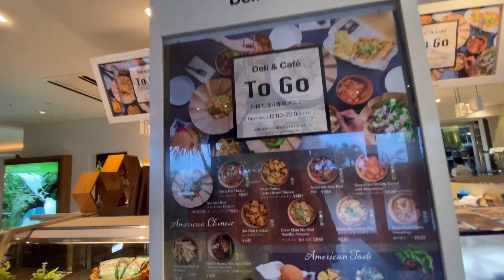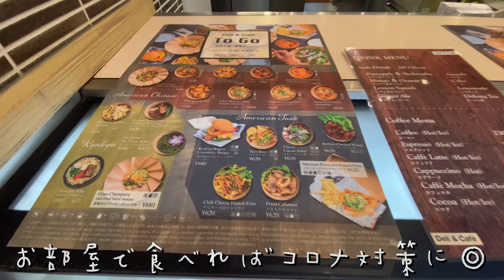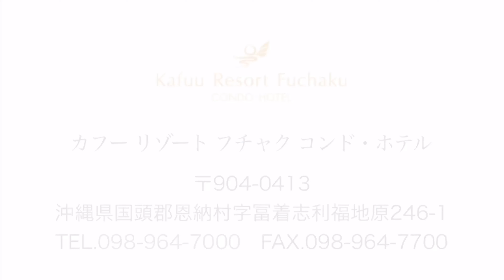Travel vlog：Kafuu Resort Fuchaku（カフー リゾート フチャク コンド・ホテル）アネックス棟｜沖縄｜Okinawa.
★カフー リゾート フチャク コンド・ホテル

沖縄、本島北部の恩納村、
国頭村冨着にあるリゾートホテルの宿泊記ブログになります🏝☀️

ホテル棟、コンドミニアム棟、アネックス棟の三つの棟と、
ゴルフ場や、プール、スパにレストランを完備した、
ハワイのヒルトン村のようなリゾートホテル🌴

アネックス棟スイートの宿泊記録です✨

Q.どの棟がいいか！？
A.個人的にはアネックス棟です✨

どの棟も素敵で、スタッフさんの対応も◎
レビューが高評価な理由も納得のホテルです✨

琉球王国沖縄のゆったりとした島の空気、
時間を忘れる最高に贅沢な空間がそこにはありました🌺

🕒timetable

  0:59 ルームツアー
  2:19 琉球BBQ Blue
  2:56 Deli & Cafe
  3:13 Wine & Dining The Orange
  3:49 ホテル棟のプール
  4:35 アネックス棟のプール
  4:46 Wine & Dining The Orange
  5:38 ガーデンウォーク

■ 琉球BBQ Blue

沖縄県国頭郡恩納村字冨着志利福地原246-1 Kafuu Resort Fuchaku CONDO・HOTEL アネックス棟 12F

■ Deli & Cafe

沖縄県国頭郡恩納村字冨着志利福地原246-1 Kafuu Resort Fuchaku CONDO・HOTEL ホテル棟 2F

■ Wine & Dining The Orange

沖縄県国頭郡恩納村字冨着志利福地原246-1 Kafuu Resort Fuchaku CONDO・HOTEL ホテル棟 1F

旅、食、日常のVlogを、
毎週末、19:00頃にup中✨

世界一周経験🌏ありの旅中毒者が旅の魅力と、
食いしん坊なグルメライフ🍴、
新婚アラサーのlifestyleをシェア(● ˃̶͈̀ロ˂̶͈́)੭ꠥ⁾⁾💕

【Travel vlog：The Ritz Carlton Tokyo｜ザ・リッツ・カールトン東京｜東京の五つ星ホテル】

【Travel vlog：軍艦島（端島）｜長崎の島ごと廃墟な世界文化遺産へ上陸｜Japan's Battleship island｜Hashima】

【Travel vlog：軽井沢の魅力｜避暑地｜おすすめスポット、グルメ紹介｜万平ホテル｜TWIN-LINE Hotel｜LONGING HOUSE｜教会｜キャンドル｜ランタン｜野菜が美味しいレストラン】

【Travel vlog：i＋Land nagasaki（アイランドナガサキ）｜九州最大級！島ごとスパ！？１日遊べる温泉プール天国｜長崎・伊王島】

【TOKYO DisnySea Hotel MIRACOSTA｜東京ディズニーシー・ホテルミラコスタ 宿泊記。By 2019 Birth Day】

【Travel vlog：美人になれる温泉！？｜ 月岡温泉・華鳳｜新潟のおすすめ旅館、宿泊記。】

【Travel vlog：Hotel & Spa Resort LA VISTA 草津ヒルズ｜草津温泉にできたスパ、ラビスタ草津ヒルズ 宿泊記。】

【Travel vlog：京都の絶品おすすめグルメ旅｜老舗、名店｜白味噌、ラーメン、湯豆腐、蕎麦、イタリアン。】

【Travel vlog：ゆのくに天祥｜温泉旅行パラダイス｜石川加賀・山代温泉宿泊記ブログ。】

【Travel vlog：LA VISTA  TOKYO BAY｜ラビスタ東京ベイ、朝食、プール、宿泊記レビューブログ。｜2022年4月15日Open！】

【Travel vlog：安比高原グランドホテル｜APPI KOGEN ｜ANA CROWNE PLAZA宿泊記ブログ。】

【Travel vlog：旅館 神仙｜高千穂のおすすめ宿｜日本の小宿10選、宿泊記ブログ。】

【Travel vlog：出雲・玉造温泉 佳翠苑 皆美｜古き良き魅力溢れる、神の湯｜宿泊記ブログ｜日本旅行、島根の旅。】

【Travel vlog：年末年始の京都の過ごし方、パワースポット巡り、グルメ旅｜清水寺｜八坂神社｜除夜の鐘｜年越し蕎麦｜金閣寺｜東寺｜伏木稲荷神社。】

【Travel vlog：有馬グランドホテル｜Arima Grand Hotel｜別墅結楽｜有馬温泉、宿泊記ブログ。】

作曲:KY style